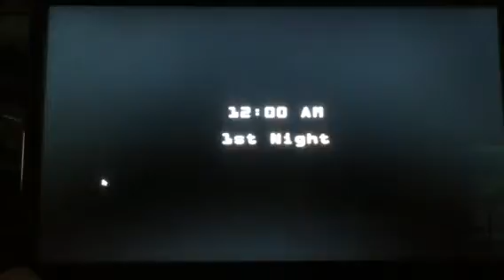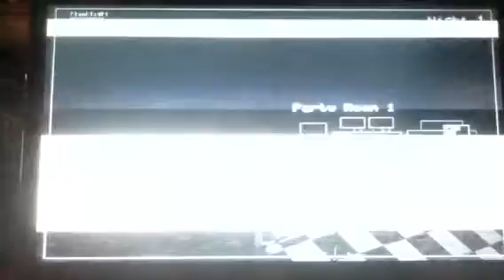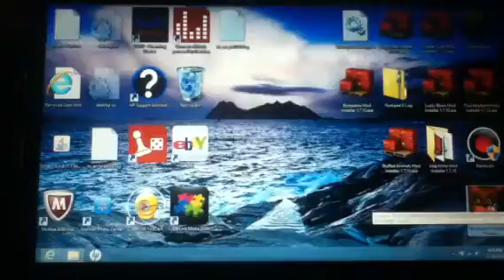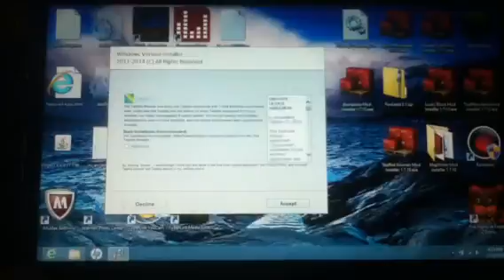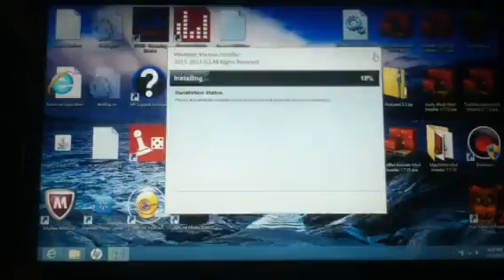Five Nights At Freddy's 2! What Possessed Me 2 Play This Ga